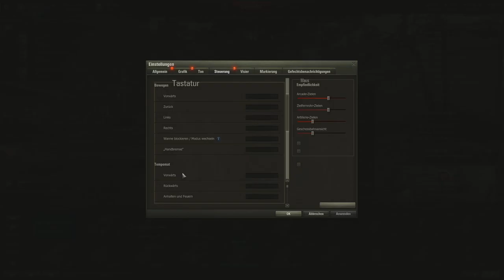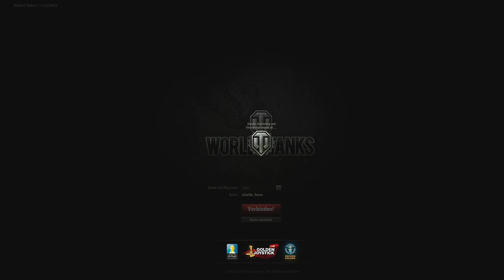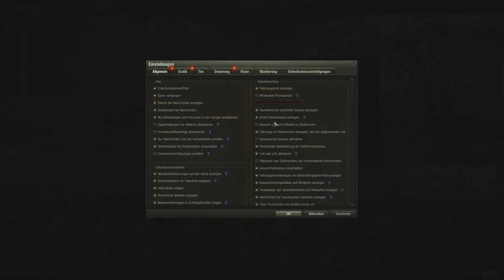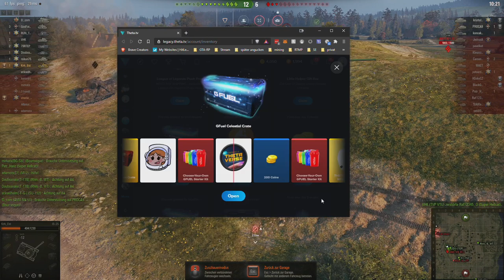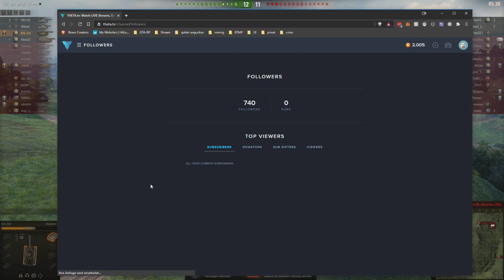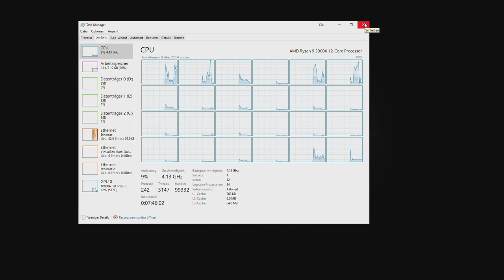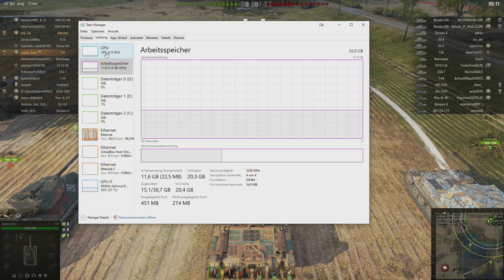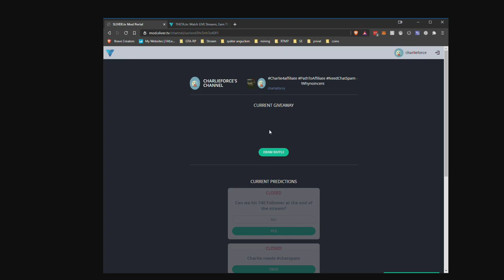2021 01 11 WoT